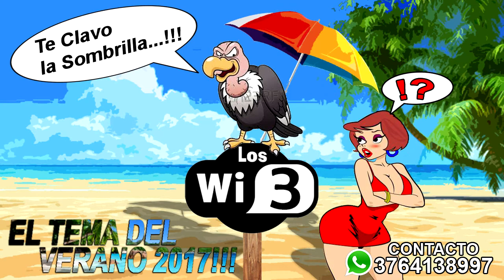Los Wi3 - La Sombrilla (Febrero 2017)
Los Wi3
La Sombrilla
The King Records